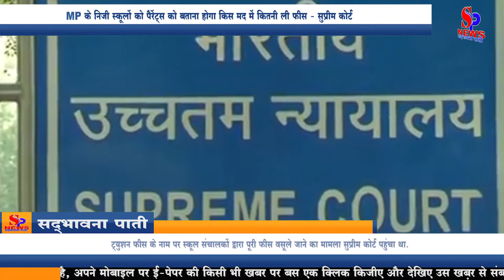MP के निजी स्कूलों को पैरेंट्स को बताना होगा किस मद में कितनी ली फीस - सुप्रीम कोर्ट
इंदौर. मध्य प्रदेश के स्कूलों में मनमानी फीस वसूली को लेकर सुप्रीम कोर्ट (Supreme Court) ने बड़ा आदेश दिया है. सुप्रीम कोर्ट ने कहा है कि स्कूलों को पैरेंट्स को बताना होगा कि कि किस मद में कितनी फीस ले रहे हैं. पैरेंट्स की शिकायतों पर जिला शिक्षा समिति को चार हफ्तों में फैसला करना होगा. सुप्रीम कोर्ट ने यह आदेश जागृत पालक संघ की याचिका पर दिया.

जागृत पालक संघ मध्यप्रदेश की याचिका पर सुप्रीम कोर्ट ने कहा कि पैरेंट्स को फीस की जानकारी देने के बाद ये जानकारी स्कूलों से जिला शिक्षा समिति को लेनी होगी. इसके बाद प्रदेश के स्कूल शिक्षा विभाग को इस जानकारी को दो हफ्ते में अपनी वेबसाईट पर अपलोड करना होगा. SC ने अपने आदेश में यह भी कहा है कि अगर किसी पालक को स्कूल से कोई शिकायत है तो वह जिला शिक्षा समिति के पास अपनी शिकायत दर्ज करा सकेगा और समिति को चार सप्ताह में इसका निराकरण भी करना होगा. जागृत पालक संघ के सचिन माहेश्वरी, दीपक शर्मा, विशाल प्रेमी, स्व. देव खुबानी, प्रतीक तागड, धीरज हसीजा की तरफ से एडवोकेट अभिनव मल्होत्रा, मयंक क्षीरसागर व चंचल गुप्ता ने सुप्रीम कोर्ट में पैरवी की थी.

इस वजह से सुप्रीम कोर्ट पहुंचा मामला
गौरतलब है कि टयुशन फीस के नाम पर स्कूल संचालकों द्वारा पूरी फीस वसूले जाने का मामला सुप्रीम कोर्ट पहुंचा था. इस मामले में इंदौर के जागृत पालक संघ के अध्यक्ष एडवोकेट चंचल गुप्ता और सचिव सचिन माहेश्वरी व अन्य सदस्य सुप्रीम कोर्ट पहुंचे थे. इसके बाद सुप्रीम कोर्ट ने ये फैसला सुनाया है. पहले पैरेंट्स की शिकायत पर जिला प्रशासन ध्यान ही नहीं देता था. अधिकारी अधिकार क्षेत्र नहीं होने का कहकर मामला टाल देते थे. लेकिन, अब ऐसा नहीं हो सकेगा. 2020 में मध्य प्रदेश हाईकोर्ट ने आदेश दिए थे कि निजी स्कूल केवल टयूशन फीस ले सकेंगे. अधिकांश स्कूल टयुशन फीस की आड़ में पूरी फीस ले रहे थे.

बता दें, प्राइवेट स्कूल एसोसिएशन ने भी सुप्रीम कोर्ट में एक याचिका लगाई है. इस याचिका में मांग की गई है कि सुप्रीम कोर्ट ने जो राहत राजस्थान के स्कूलों को दी है, वही राहत प्रदेश के स्कूलों दे. सुप्रीम कोर्ट ने राजस्थान के स्कूल संचालकों को कहा था कि निजी स्कूल पूरी फीस में से सिर्फ 15 प्रतिशत की कटौती ही पैरेंट्स को दें, बाकी पूरी फीस पैरेंट्स को देनी होगी. अधिवक्ता मयंक क्षीरसागर ने निजी स्कूलों की इस मांग पर आपत्ति लेते हुए माननीय उच्चतम न्यायालय से निवेदन किया कि पिछला सत्र पूरा बीत चुका है और निजी स्कूल एसोसिएशन ने अपनी याचिका में स्वीकार भी किया है कि वो आदेश को स्वीकारते हुए इस अनुसार फीस ले चुके हैं. इसलिए इस समय इस तरह की मांग अनुचित है. सुप्रीम कोर्ट ने उक्त तर्कों से सहमत होते हुए स्कूल एसोसिएशन की याचिका निरस्त कर दी.

वर्तमान सत्र की फीस का मामला एमपी हाईकोर्ट में लंबित
जानकारी के मुताबिक, वर्तमान सत्र में भी ट्यूशन फीस के नाम पर निजी स्कूल पूरी फीस ले रहे हैं. वर्तमान सत्र में की गई फीस बढ़ोतरी, फीस के कारण पढ़ाई बंद करने, टीसी नहीं देने और परीक्षा परिणाम रोकने जैसी परेशानियों को लेकर जागृत पालक संघ ने अधिवक्ता अभिनव मल्होत्रा के माध्यम से मप्र उच्च न्यायालय जबलपुर में याचिका लगाई है. इस मामले पर सितंबर के पहले हफ्ते में सुनवाई होना संभावित है.